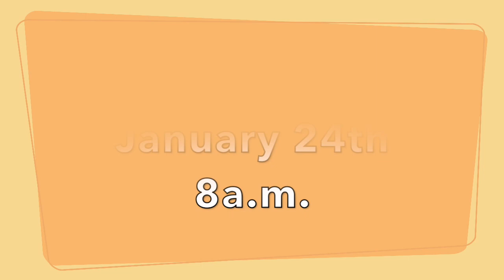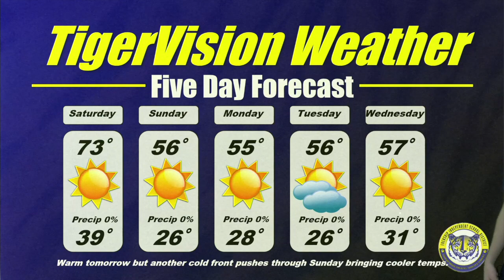TigerVision News 1-19-18